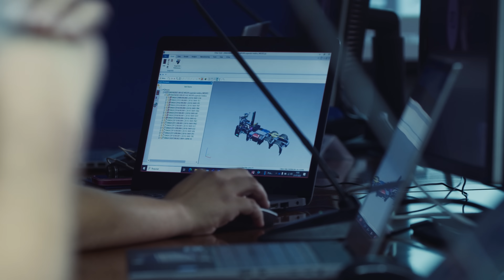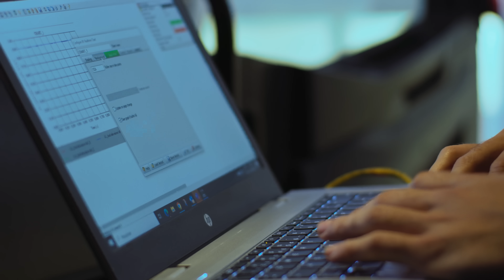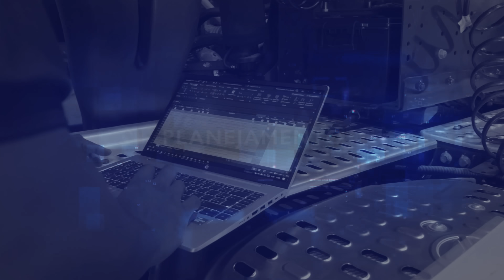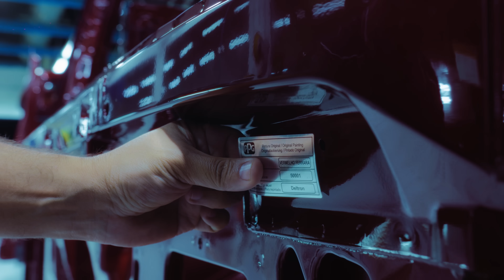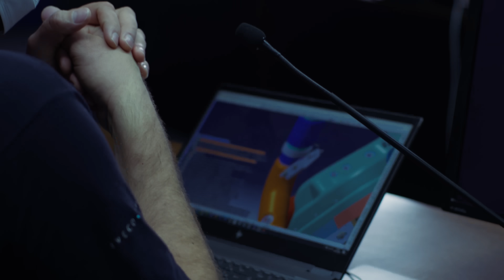Websérie Criando Novos Caminhos - Do planejamento à execução EP3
Como desenvolver o melhor produto pesado da IVECO no Brasil?

Todas as equipes da IVECO se uniram para criar metodologias e processos de engenharia de alto nível que iam desde o planejamento até o desenvolvimento de novos componentes. Colocar um projeto tão relevante em prática não era simples, mas, com o único Centro de Desenvolvimento de Produto (CDP) fora da Europa, criamos soluções inovadoras e abrimos uma nova era em tecnologia, performance, conforto e qualidade.

Assista agora ao vídeo e conheça a terceira parte dessa história!

Websérie Criando Novos Caminhos - A história do S-Way